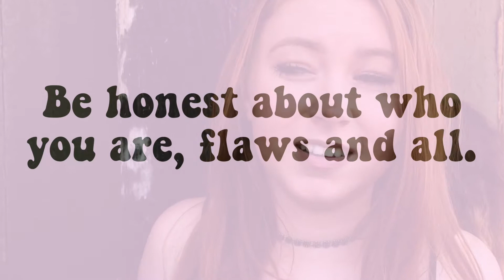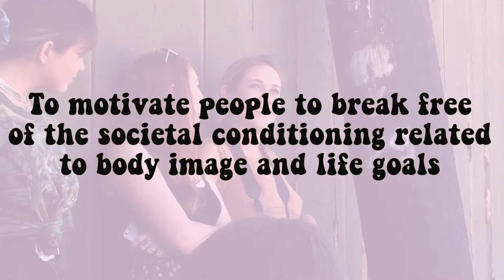☆ The Messy Effect ☆ Self-Love & Change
Hope you enjoyed my compilation of some footage from The Messy Effect LA meetup! Had so much fun attending it and am so happy to be a part of this movement. We, the millennials, are going to be setting examples for the following generations. So lets change things, lets make younger girls feel like there is more to life than thigh gaps, flat stomachs, and curled eyelashes. Finding your true passion in life is what's really important. Spending time with people who support you and not judge you is all you need. And that's how you'll experience life as AMAZING.